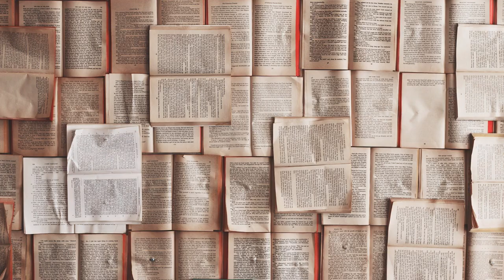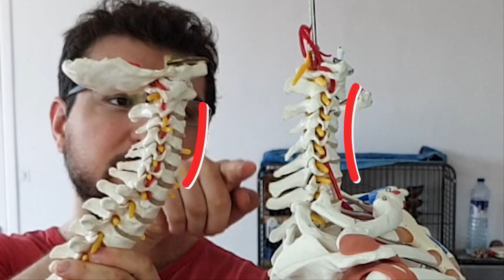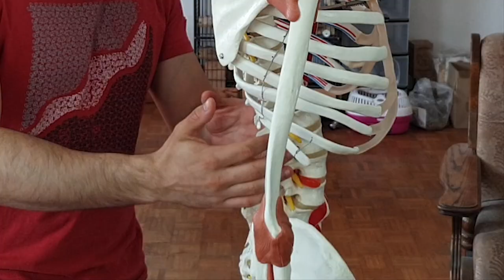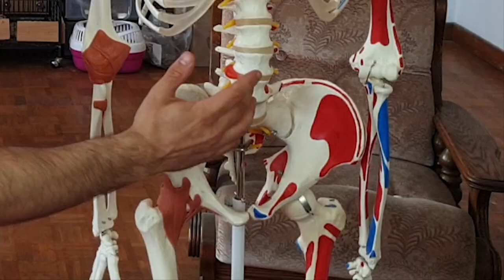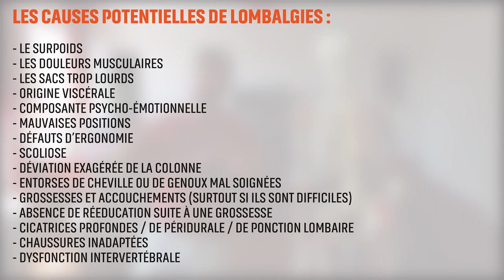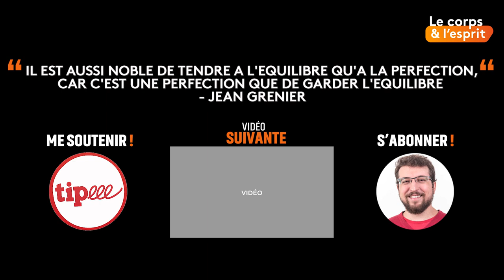DOULEURS BAS DU DOS CAUSES - EPISODE #9 (Erecteurs du Rachis et Courbures Vertébrales)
Dans cette épisode, on parle des muscles érecteurs du rachis, de leur relation aux abdominaux, de l'équilibre du bassin et de leur impact sur les courbures vertébrales.

Neuvième vidéo d'une série dans laquelle je vous parle des douleurs en bas du dos (aussi appelées lombalgies) et de leurs causes... Education, Santé, ce sont deux mots qui vont de paire. Comprendre comment fonctionne la colonne vertébrale et connaître les différentes causes de lombalgies est indispensable pour pouvoir les soigner correctement. Grâce à ces vidéos, vous n'aurez plus à suivre aveuglément toutes sortes de conseils trouvés au hasard sur internet et que vous ne comprenez pas.

SOMMAIRE ET TIMECODES :
- Les érecteurs du rachis 00:49
- Sédentarité, Déséquilibres musculaires et chaines de dysfonction 03:36
- Courbures Vertébrales 08:39
- Equilibre du bassin 13:26
- Récapitulatif 14:55

A SUIVRE DANS LES PROCHAINES VIDEOS DE LA SERIE :

- Les autres muscles du dos.- Les prochaines étapes du bilan postural .
- Les morphotypes.
- Comment faire un bilan postural
- Les Disques Inter-Vertébraux.
- Qu'est-ce qui est dangereux pour les disques intervertébraux.
- Rester Assis est dangereux pour le dos.
- L'importance de l'ergonomie.
- La hernie discale.
- Comment Protéger ses DIV.
- Lecture d'IRM.
- Les Faux Mouvements.
- Comment éviter les faux mouvements.
- Que faire en cas de Lumbago (marche à suivre simple).
- Les Processus Articulaires Postérieurs.
- Comment protéger ses PAP.
- L'importance du choix de vos chaussures.
- Les muscles du dos et leur synergie.
- Les Fascias.
- Que faire, Etirements, Renforcement, Musculation ?
- Les organes du ventre et leur influence sur les lombaires.
- Les douleurs lombaires et les émotions.
- La dysfonction Intervertébrale Mineure (ou dysfonction ostéopathique).
- Les pathologies du dos Expliquées.
- Les troubles fonctionnels expliqués.
- MISE EN PRATIQUE :
      - Sait-on vraiment soigner les lombalgies ?
      - Que faire pour soulager les lombalgies ? Qui aller voir ?
      - Proposition d'un protocole de traitement.
      - Les habitudes à prendre.
      - Les habitudes à perdre.
      - Ergonomie
      - Sommeil
      - Gestion du stress
      - Testez votre corps !
      - Posture, Etirements et Renforcement musculaire.
- Les professionnels qui peuvent vous aider, et quand aller les voir.